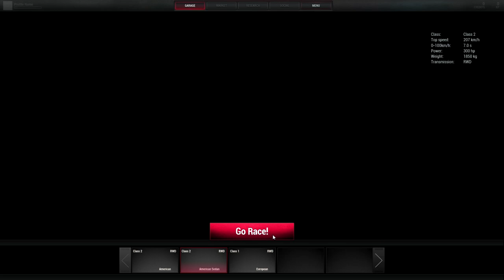Let's Play Next Car Game #021 | First Person Challenge [Deutsch] [HD]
Das macht erstaunlich viel Spaß!

«NEXT CAR GAME»
Arcade-Rennspiel von Bugbear (2014)

«LET'S PLAY NEXT CAR GAME»